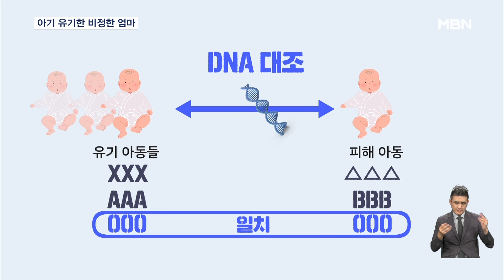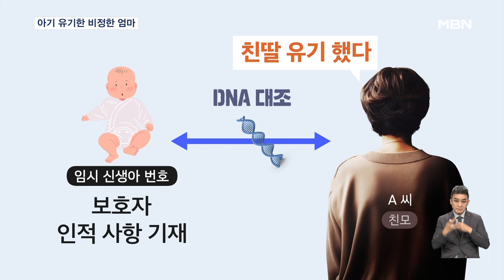생후 2개월 친딸 유기한 비정한 엄마…14년 만에 덜미 [굿모닝 MBN]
【 앵커멘트 】
  태어난 지 두달 된 친딸을 유기한 비정한 어머니가 14년 만에 검거돼 최근 검찰에 넘겨진 것으로 확인됐습니다.
  출산 사실을 부인했다가 "외도로 낳은 아이라서 키울 수 없었다"고 실토한 것으로 드러났습니다.
  노하린 기자가 보도합니다.

【 기자 】
  지난 2010년 12월 서울 서초구의 한 주택가 문 앞에서 아기가 홀로 버려진 채 누워 있었습니다.

 불과 생후 두 달 된 여자 아이였습니다.

  당시 아이를 유기한 친모의 행방을 찾을 수 없었던 탓에 사건은 미제로 남았습니다.

  하지만 범행은 끝까지 숨길 수 없었습니다.

  지난해 복지부와 지자체가 출생한 사실은 있지만 신고가 안 된, 임시 신생아 번호로만 남아있는 아동에 대한 전수조사에 착수한 겁니다.

 경찰은 해당 아동의 DNA와 영아 유기 신고가 됐던 아이들의 DNA를 일일이 대조해 아이의 신원을 특정한 것으로 나타났습니다.

 임시 신생아 번호에는 보호자의 인적사항이 기록돼 있는데, 친모인 50대 A 씨는 DNA 결과에도 출산 사실을 부인했다가 유기 14년 만에 범행을 결국 실토한 것으로 전해졌습니다.

  A 씨는 "외도로 낳은 아이를 키울 수 없어서 유기했다"고 진술한 것으로 전해졌는데, 해당 아동은 현재 다른 가정에 입양된 것으로 알려졌습니다.

  서울 서초경찰서는 이달 초 아동복지법 위반 혐의로 A 씨를 검찰에 넘겼습니다.

  MBN뉴스 노하린입니다.

  영상취재 : 안지훈 기자
  영상편집 : 김민지
  그 래 픽 : 송지수